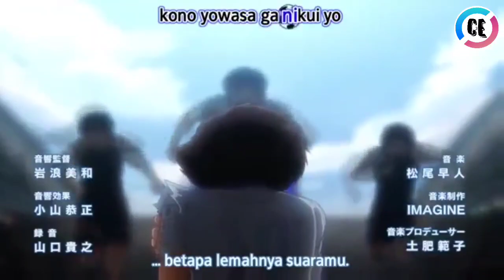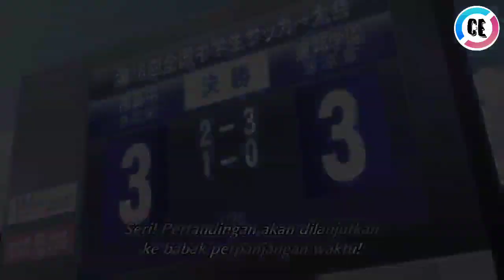AKHIR PERTANDINGAN FINAL TSUBASA VS TOHO - ALUR CERITA ANIME CAPTAIN TSUBASA EPISODE TERAKHIR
Captain Tsubasa episode terakhir